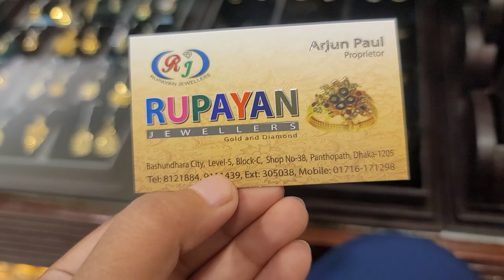সোনার বর রিং কালেকশন /gold finger ring